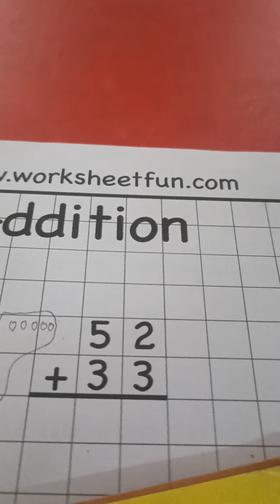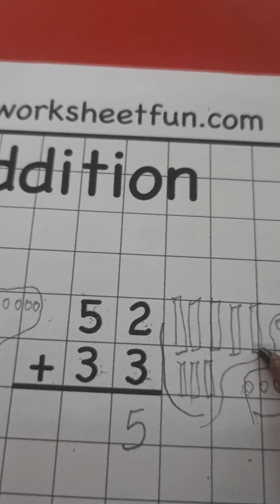two digit addition without regrouping (with out carrying over)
two digit addition